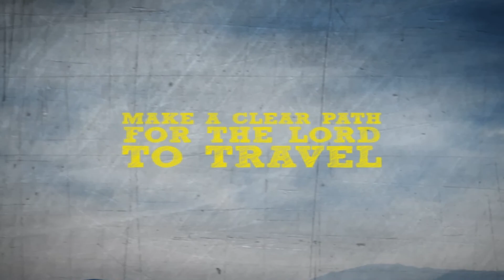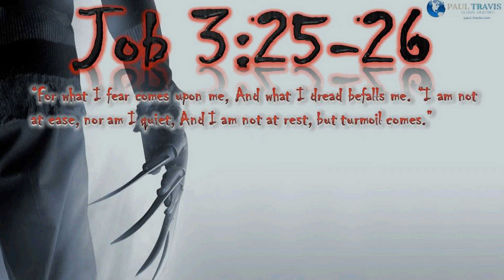Paul Travis: Defeat Fear